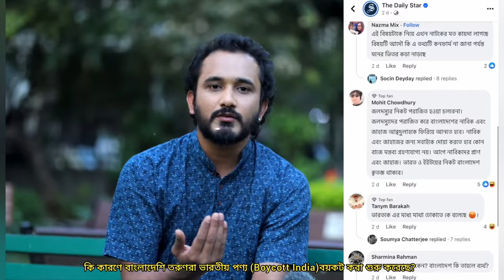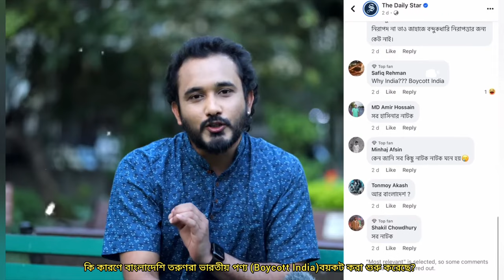কি কারণে বাংলাদেশী তরুণরা ভারতীয় (Boycott India) পন্য বয়কট করা শুরু করেছে?